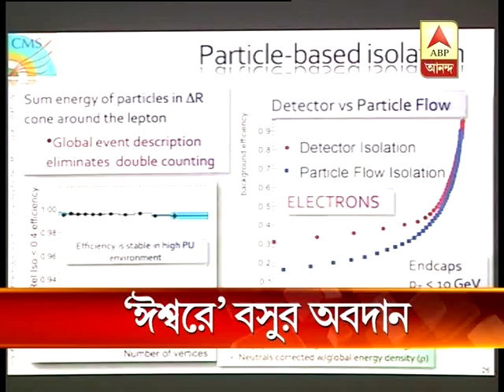Bose behind the boson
India's imprints on the new subatomic particle announced by CERN scientists  date back to the early 20th century when eminent physicist Satyendra Nath Bose developed mathematics to describe the behaviour of a family of particles, now collectively called the bosons.